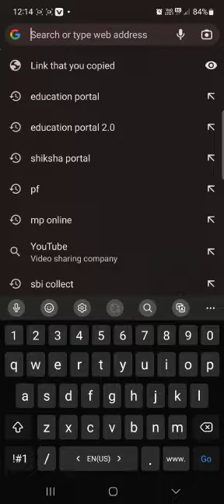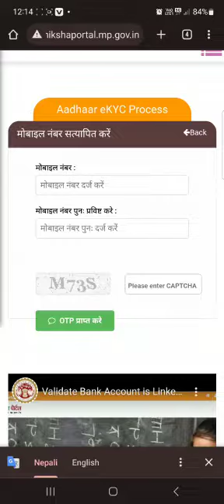Process of Aadhar E-KYC at Education Portal 2.0 through your Mobile phone